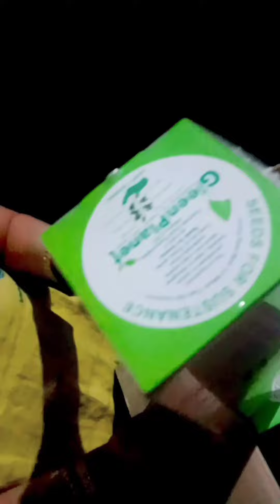Unboxing Indusviva product. Ahok Indusviva r product r benefit janu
Here I provide my youtube family with different varieties of food recipes and mainly traditional and indigenous assamese recipes. 🍱🍚Here I am going provide videos generally everyday. So hope u all like my youtube content.